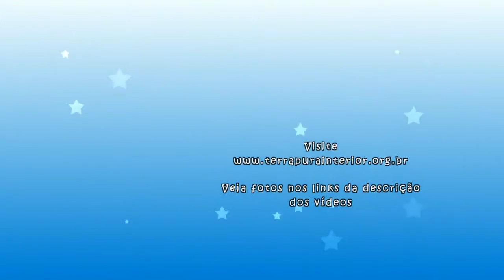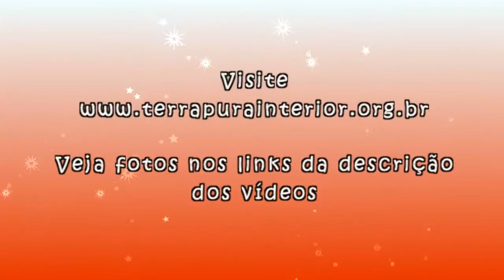03 Palestra Rev. Makoto Uno - Urabon-e e Bon Odori do Templo Budista de Dracena e ADEC - 2015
Realização da cerimônia religiosa do Urabon-E (Finados Budista) e a festa do Bon Odori no Templo Budista Honpa Hongwanji de Dracena - SP e na ADEC - Associação Dracenense de Esporte e Cultura  no dia 8 de agosto de 2015.